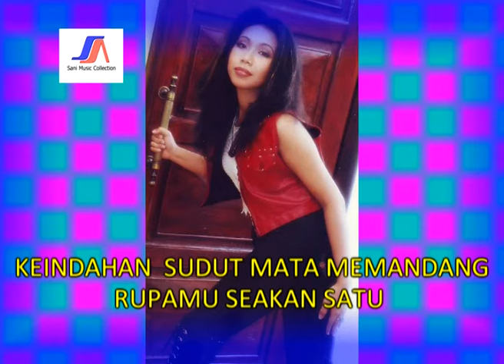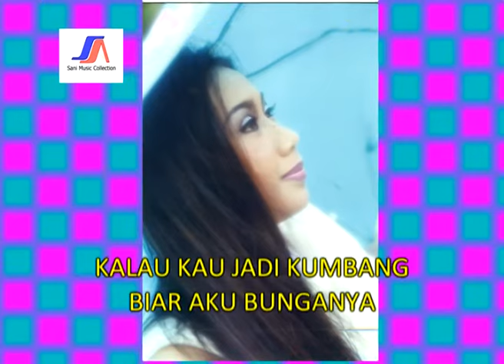Ade Irma - Dunia Milik Kita Berdua (Official Lyric Video)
Hi Dangdut Mania Dengerin Lagu Dangdutan yuk
tolong bila ada iklan jangan klik skip ya soalnya dari situ kesejahteraan insan dangdut